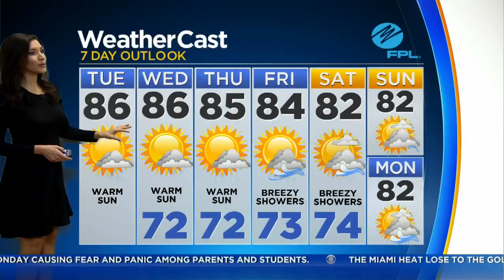CBSMiami.com Weather 11/7 5AM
A mix of clouds and sun. Slight chance of a rain shower. High 86F. Winds NE at 5 to 10 mph.